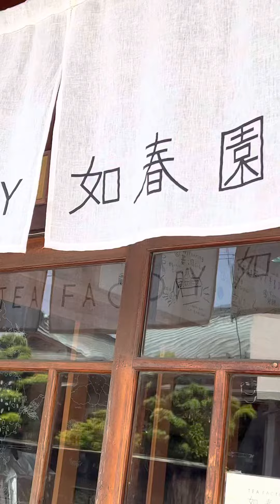イタリアン🍝ルスティカさん.カレー🍛如春園さん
二宮町一色のルスティカさん.小田原市板橋の如春園さん